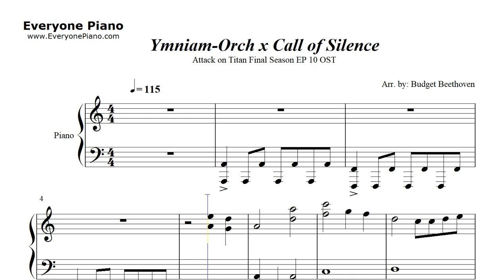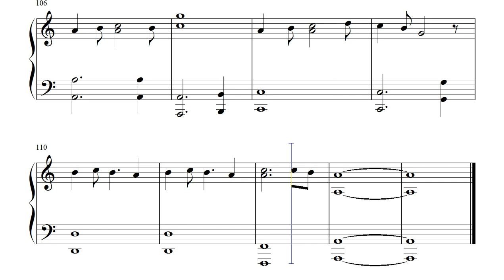Ymniam-Orch-Call of Silence-進撃の巨人